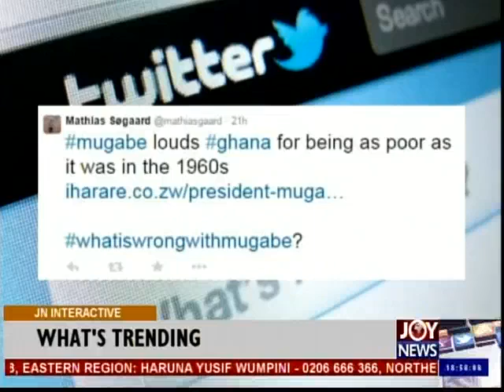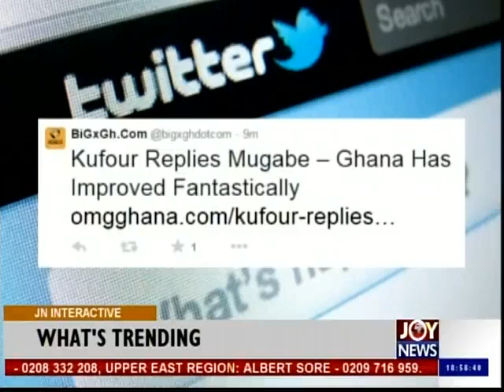Ghana's Development Stuck in the 60s- Joy News Interactive (8-12-14)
Ghana's Development Stuck in the 60s.